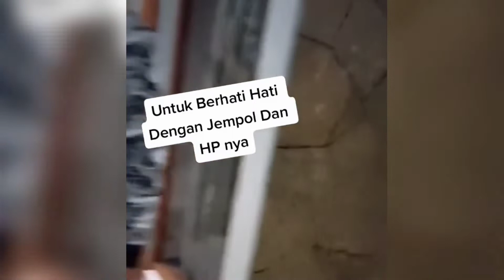Merasa Terganggu, Ojol Disuruh Buang Makanan Yang Dipesannya Sendiri